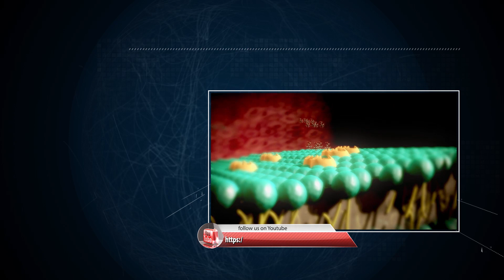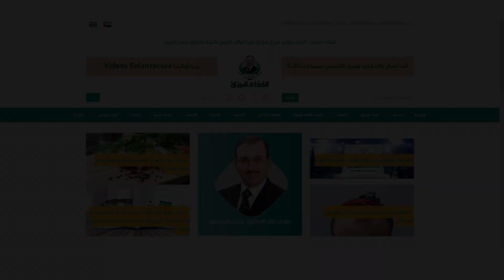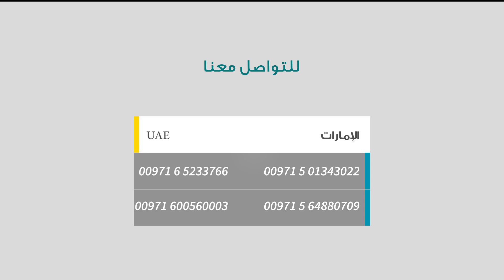دكتور جميل القدسي :هل انتشرت الأمراض الوراثية في عائلتكم؟ هل تخشي عليهم من الأمراض المزمنة المستعصي